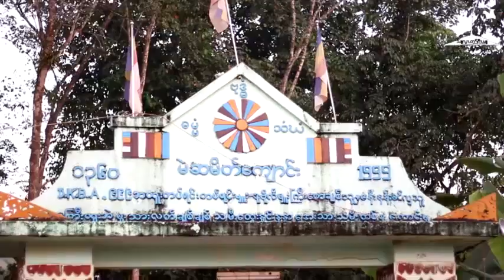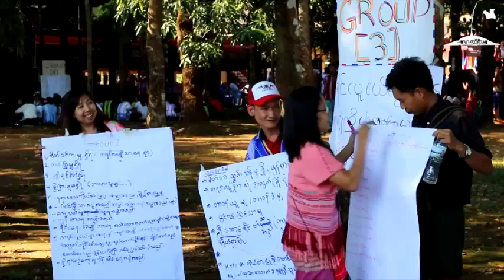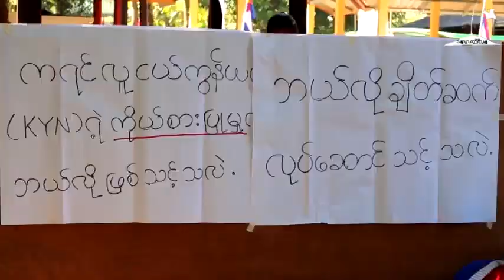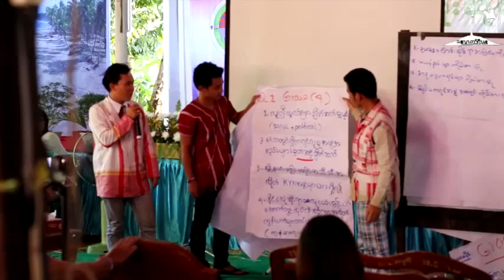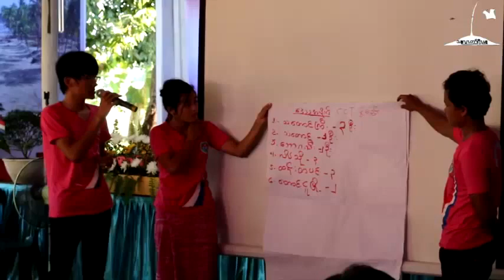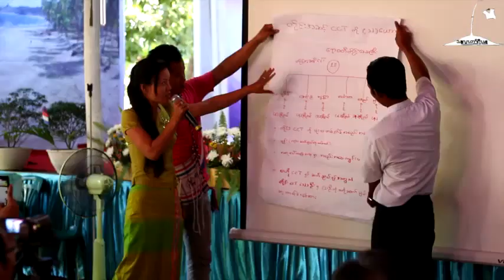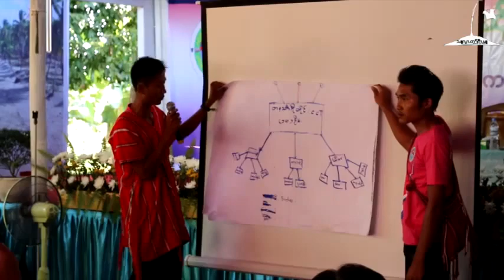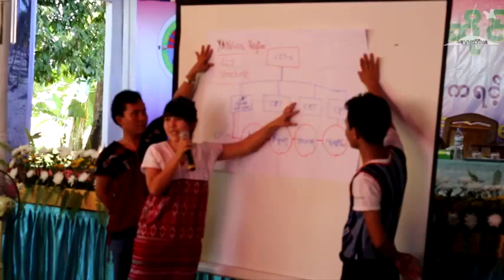Karen Youth Conference